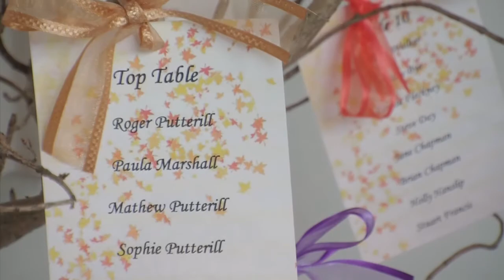Sophie & Mathew's Highlights